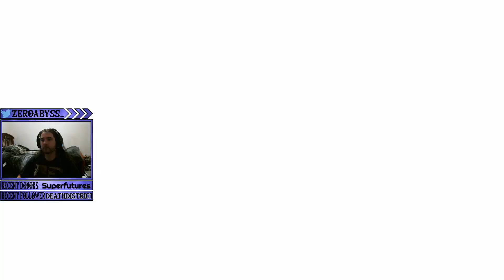ZeroAbyssPlays - FinalFantasyX HD Part 3